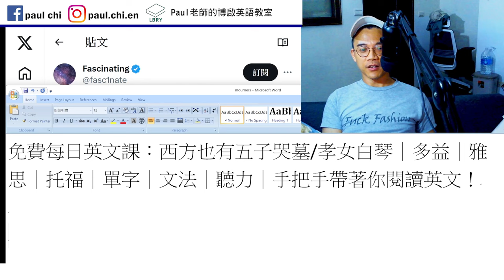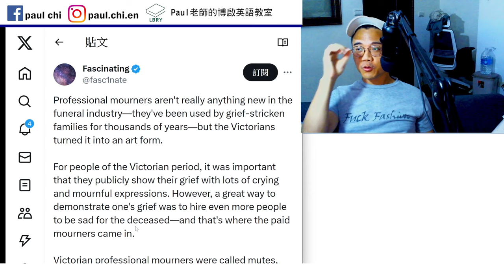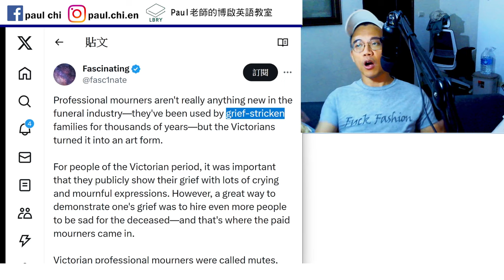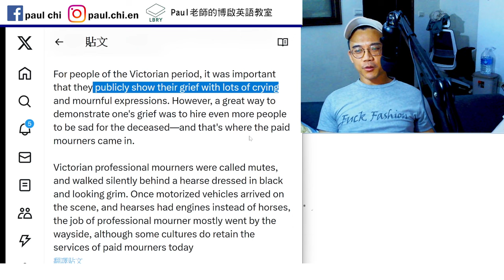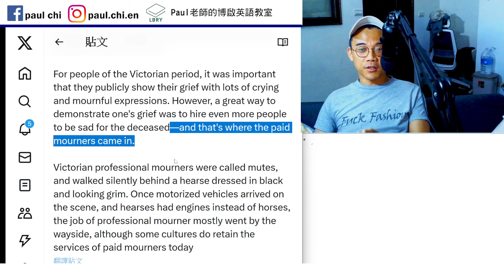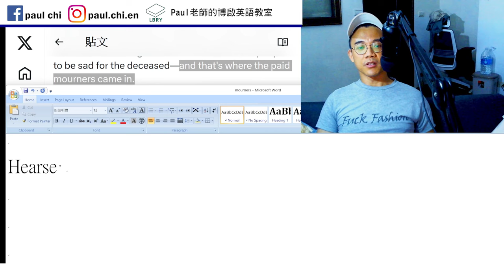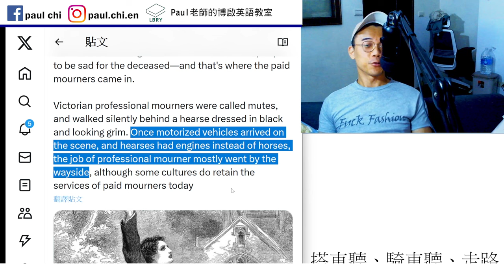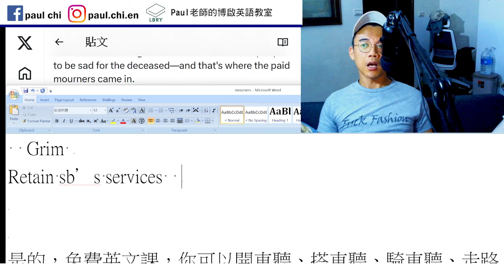【ep 842】西方也有五子哭墓/孝女白琴｜多益｜雅思｜托福｜單字｜文法｜聽力｜手把手帶著你閱讀英文！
Notes:

免費每日英文課：西方也有五子哭墓/孝女白琴｜多益｜雅思｜托福｜單字｜文法｜聽力｜手把手帶著你閱讀英文！

Morning
Mourn  mourner   grief  grieve
grief-stricken   diseased   deceases
, and that’s where XXX come in.

Hearse
  Grim
Retain sb’s services

LBRY: Paul老師的糟糕英語教室